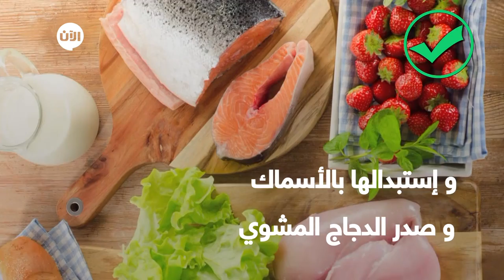كيف تحافظون على رشاقة جسمكم لإستقبال العام الجديد!